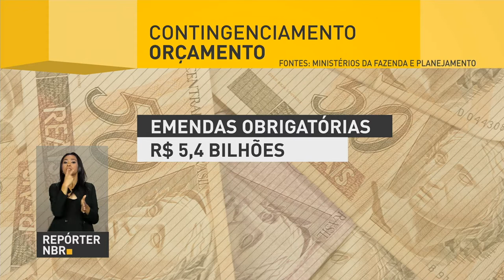Governo anuncia corte de R$ 42,1 bilhões em despesas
REPÓRTER NBR 10H - 30.03.17: Governo federal vai cortar R$ 42,1 bilhões em despesas programadas para 2017 para cumprir meta fiscal do ano e manter as contas públicas equilibradas. Relatório do Banco Central projeta uma inflação de 4% no final de 2017, abaixo do centro da meta. E mais: Novo regulamento de inspeção de produtos de origem animal prevê penas mais severas aos frigoríficos que descumprirem regras sanitárias.